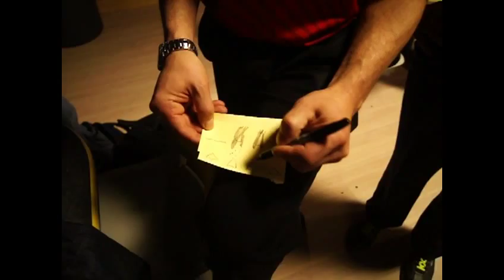Parker Bohn III - a lesson to young guns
March 2013. An extemporary Clinic of Parker with 2 young bowlers (the lefty, Pietro, started 12 month ago only). The event was the 50th anniversary of Brunswick center in Rome Italy.
The youngs: Pietro de Vivo (lefty) and Lorenzo Scarpignato (17 years old, he spent one week with Frank Buffa last summer).